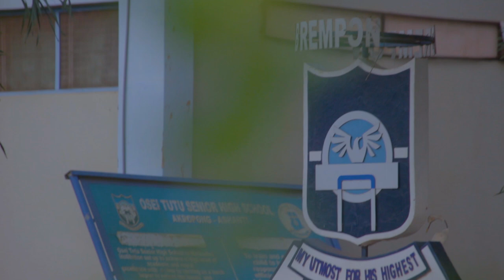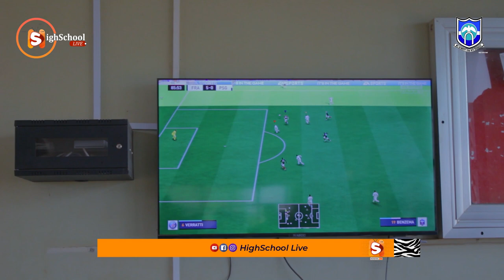"All Work And No Play Makes Jack A Dull Boy"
As part of the SRC Week Celebration, we organized some games for the Students to play; Fifa 23, Pool, Tennis and others were played on that very day. Music by our very own @kwamemajesty7157
Big ups to @HighSchoolLiveDotCom